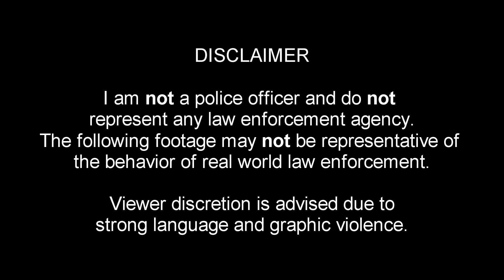GTA V LSPDFR 0.4 #27 | Unmarked Corvette C7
*** PLUGINS AND MODS USED ARE LISTED BELOW ***

Clean ALL The Things!  0.1.0

GTA V mods (located in root GTA V folder or in scripts folder)